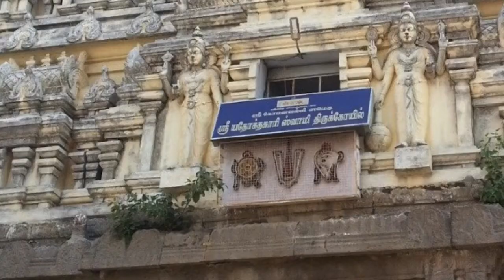061 : Thiruvekka Kanchi Thirumazhisai AzhwAr Episode by Sow. Sai Hamsini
Srimathe Ramanujaya Namaha. It is great pleasure encouraging children and providing a platform to express their special talents. Sow. Sai Hamsini, daughter of Smt Rathna Murali Krishna and Shri Murali Krishna, delivers a short speech on specIalities of Kanchi especially Yadothkari Perumal and Thirumazhisai Azhwar episode. Nice and simple speech. Kindly bless the child and encourage her. “Lokah Samastah Sukhino Bhavantu”.
adiyen dasan
p t narayanan 🙏🏾